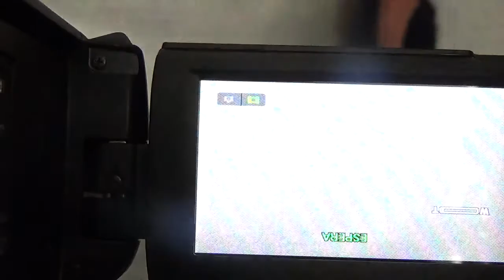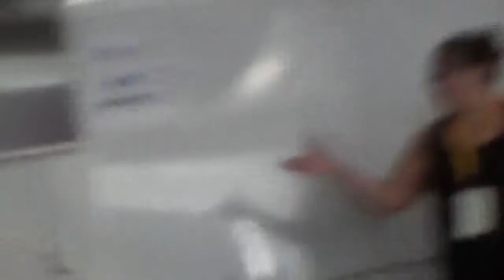2018 002 028 16h00 Aline Buenos Aires 1